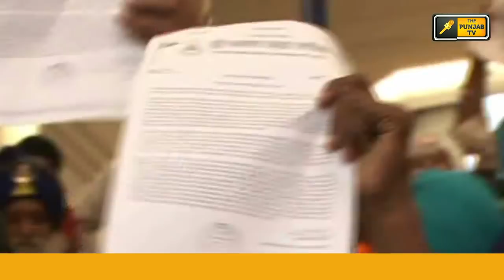ਸ਼੍ਰੀ ਅਕਾਲ ਤਖਤ ਸਾਹਿਬ ਦਾ ਨਵਾਂ ਜਥੇਦਾਰ ਵੀ ਨਹੀਂ ਮੰਜ਼ੂਰ New Jathedar isn't acceptable : Sikhs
Darbar Sahib
Giani Harpreet Singh